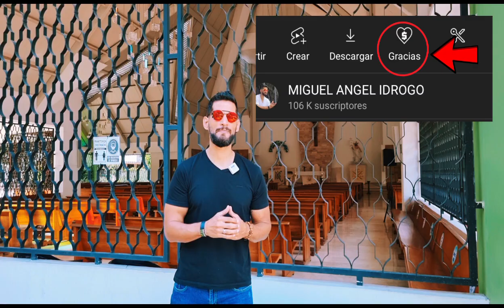ESTO LE PASÓ AL PADRE LUIS TORO ¿LO SABÍAS? 🤯😱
Esta anécdota fue contada por el propio Padre Luis Toro y yo se los narro con mucha humildad